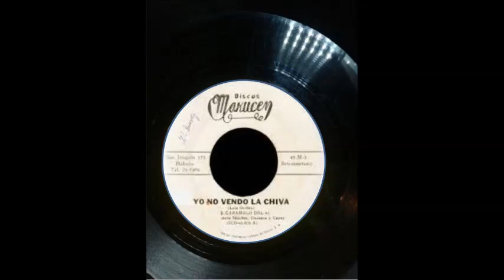YO NO VENDO LA CHIVA - Orquesta Caramelo Del 61